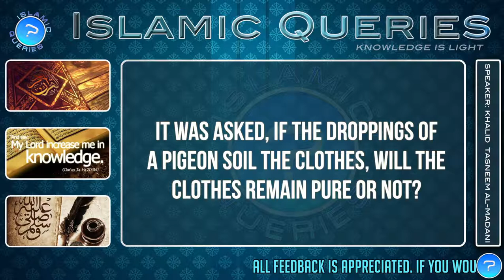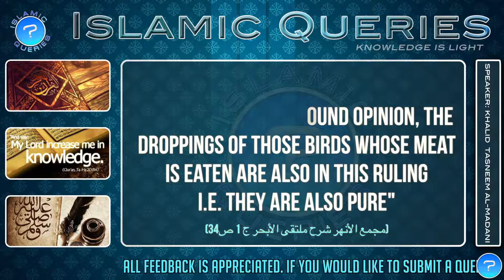Q151 - Do bird droppings make clothes impure?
In this video you will learn if clothes become impure after getting soiled by bird droppings or not

Follow us on:
Skype - IslamicQueries